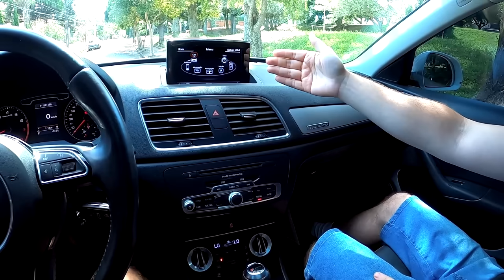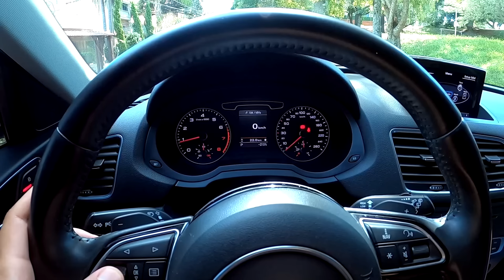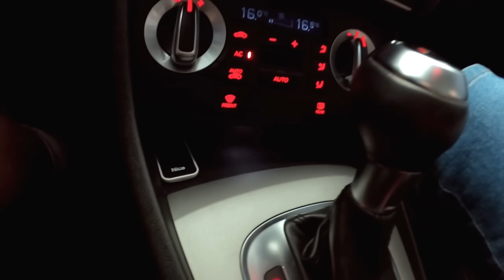Audi Q3 2013 Ambiente - Detalhes, preço, problemas, espaço interno, manutenção - Vale a pena?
A procura por SUVs está cada vez maior, todo mundo quer um carro imponente, mais alto, luxuoso, que gaste pouco combustível, com bom desempenho e que ainda seja barato. Pois se você é uma dessas pessoas que está procurando esse carro então eu recomendo assistir esse vídeo!
O Audi Q3 é um crossover (ou SUV como muitos preferem chamar) da marca alemã que pertence ao grupo VW. Foi criado com o intuito de unir luxo a um porte avantajado sem aumentar demais o custo para o cliente. Hoje nós vamos mostrar um Q3 Ambiente ano 2013 e que tem tantas qualidades, tantos equipamentos legais a um preço acessível para muitos brasileiros que eu garanto que você terá vontade de comprar um!
Venha conhecer todas as vantagens, problemas, consumo, manutenção e valores do Audi Q3, garanto que você vai se surpreender! Ah, também vou contar um pouco da história do modelo, como já é de costume aqui no canal.

Parceiros (links no primeiro comentário):
Virgola
Klaue Corretora de Seguros
Carro Favorito